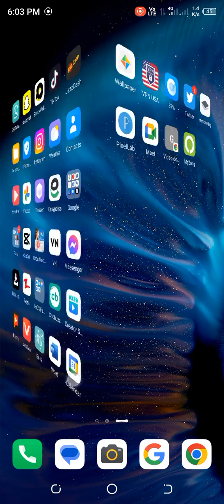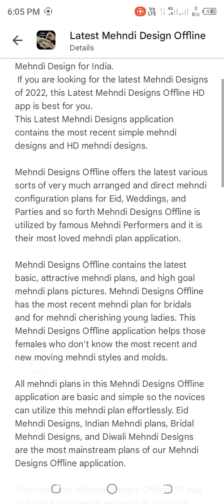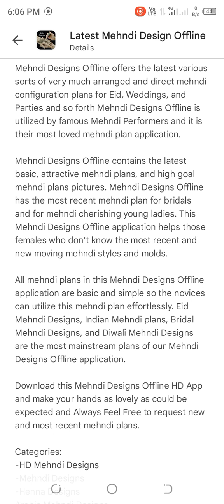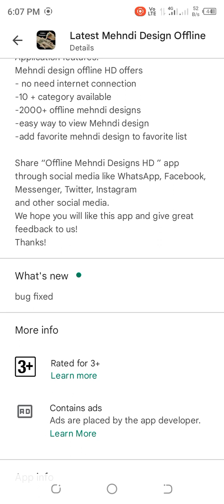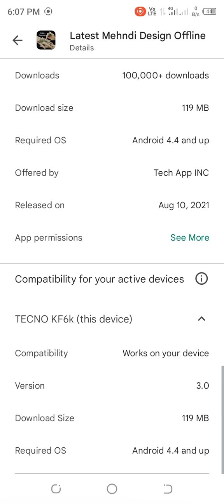mehndi design offline app review 2023.